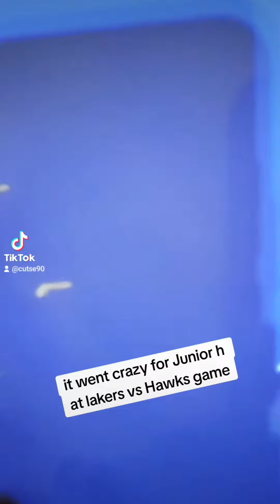Nobody recognized Junior H in the beginning but after every one was getting his autograph at Lakers